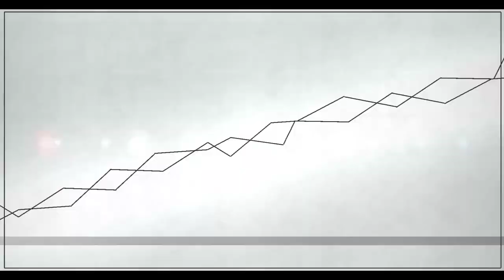【MV】Feryquitous (feat. Sennzai) - Rhuzerv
「 THE EPITOME OF DIVINITY 」

Feryquitous x Sennzai - Rhuzerv

Links |

Took me less than a week and finished it without receiving any criticisms, I tried to finish it before new year so it looks not as good, I had to sacrifice some vision especially the second half of video, but honestly, doesn't matter. Some parts are inspired by World Ender and Axion
This was all made in 2D space (Geometry Dash)
Theme is supposed to be jewel-ish heaven or something but sticking to theme with restricted deadline is hard enough. Maybe I will be able to recreate the MV in another app some other day.

Last GD level before I focus on a more better hobby, One day I will be able to make proper BGA videos, hopefully...

Cannot wait to fanimate MILI songs when I get good, going to be my goal